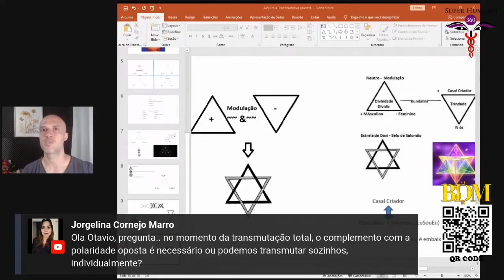PC#176 Transmutação, Processo Individual